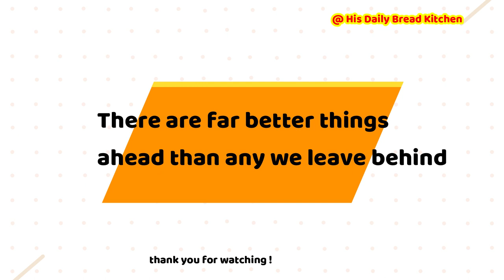Restaurant style crispy Nethili Fish Fry | Anchovy Fish Fry l Simple Netholi Fish Fry l Fish fry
Dear Friends,

Thank you for your Turnback. Today's video is about cooking Nethili Fish Fry using the ingredients are available at home.  Removing the head of the fish is easy and deboning of the fish too. Sometimes I do not remove the head too, as I love it, if frying or making curry, if curry just squeeze it, if deep fried can be eaten it is crispy. Take the fish in your fingers and try to split the middle part where the bone is, with the help of thumb. Frying this of way of Fish fry is really tasty and also becomes favorite fry in your house. Do try and let us know your feedback.

Ingredients List :

Nethili Fish - 500 gms
Chilly powder - 2 Tsp
Besan Flour - 2 Tsp
Salt
Water - 2 Tsp while mixing the powder masala if requires.

Please note : I have used 2 Tsp of Besan flour, and 1 Tsp Garam masala. In video quantity is stated just opposites

It is rich in vitamins E, D, and Vitamin B-Niacin and in minerals such as calcium and selenium which are essential for health. Selenium is believed to play an important role in cancer prevention. Now, for a recipe. Method: Clean the anchovy (nethili), remove the head and wash the fish in running water.

Nethili Fish Fry | Simple Nethili Fry Recipe | Anchovy Fry
Netholi Fry | Kozhuva Varuthathu | Anchovy fish fry Kerala Style recipe natholifishfryrecipes.

Check out for more fish fry  recipes

Check out for the places in Dubai, UAE